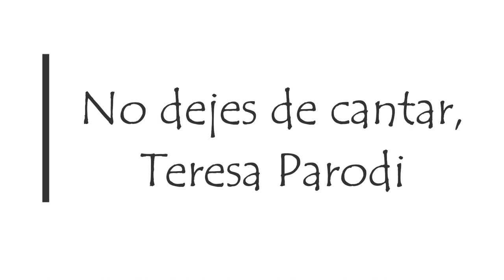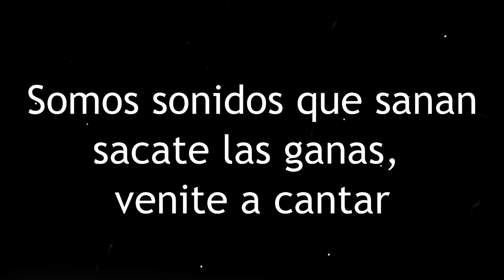No dejes de cantar (Teresa Parodi)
La canción nos ha acompañado durante este año tan difícil para tod@s, ha tejido los puentes para hacer más suave el camino, más transitable. El arte ha sido una herramienta sanadora y amorosa especialmente en este tiempo de pandemia.
Sonidos que Sanan es un taller del Hospital Comunitario Evita, de Santa Rosa, La Pampa, que este año se ha mantenido por las vías virtuales de comunicación, como tantos otros. espacios.